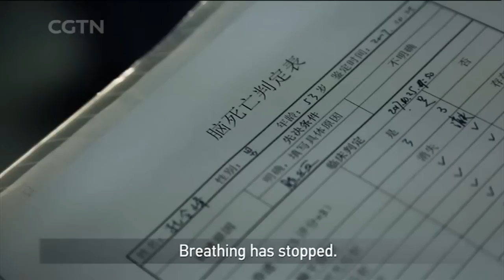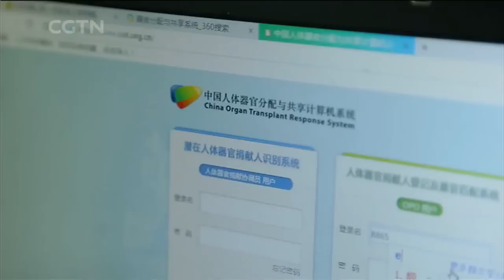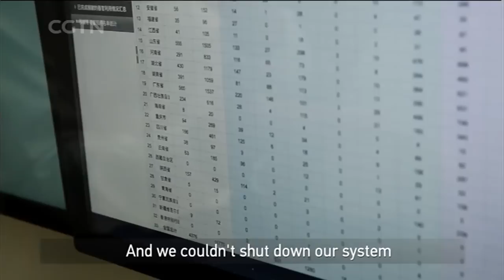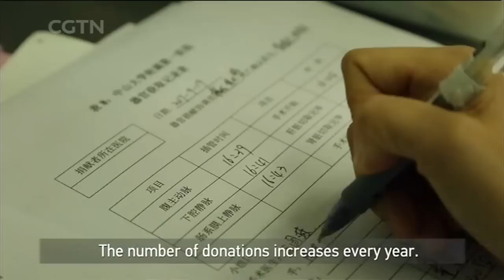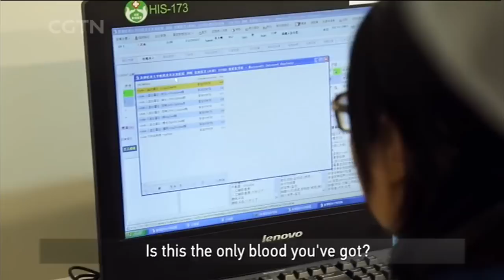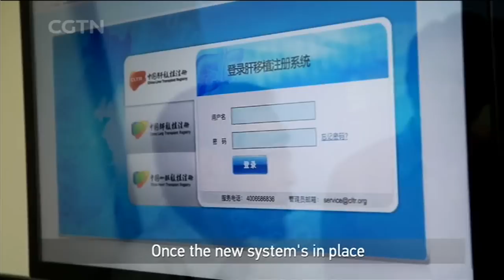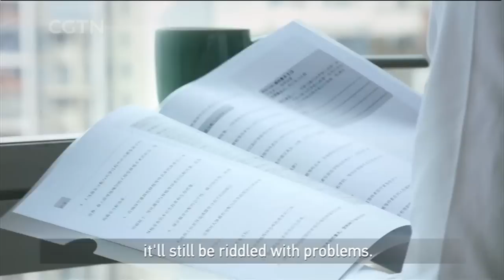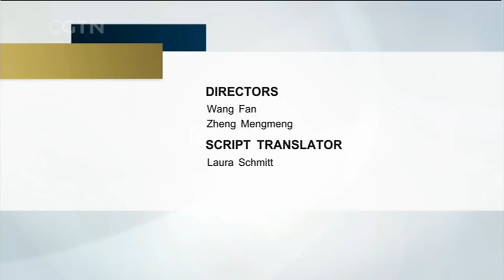Dying for Life: China’s volunteer organ donors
The three-episode documentary series “To Live” presents the new look of China’s organ transplant system. The first episode “Dying for Life” documents two cases of voluntary donations after death: 53-year-old Kong Lingfeng and a 6-year-old girl Tongtong. It attempts to reveal the public attitude towards organ donating in China. Also, it tries to discuss the challenges facing China’s transplant industry.

Rediscovering China is a weekly show on CGTN that offers a unique insight into an aspect of life in China today. With its unrivaled access to the country's people and places, Rediscovering China brings you in-depth reports on the major issues facing China at a time of rapid change.